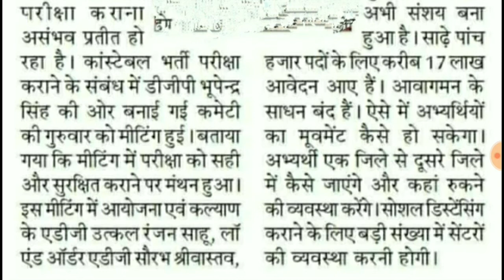राजस्थान पुलिस परीक्षा तिथि 2020 / Rajasthan police exam date 2020 / राजस्थान पुलिस एग्जाम डेट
राजस्थान पुलिस एग्जाम डेट 2020//
 राजस्थान पुलिस परीक्षा तिथि 2020//
 राजस्थान पुलिस एग्जाम डेट//
 राजस्थान पुलिस परीक्षा तिथि//
 राजस्थान पुलिस लेटेस्ट न्यूज़//
Rajasthan police latest news//
 कब होगी राजस्थान पुलिस की परीक्षा//
Rajasthan police pariksha 2020//
 excellent power